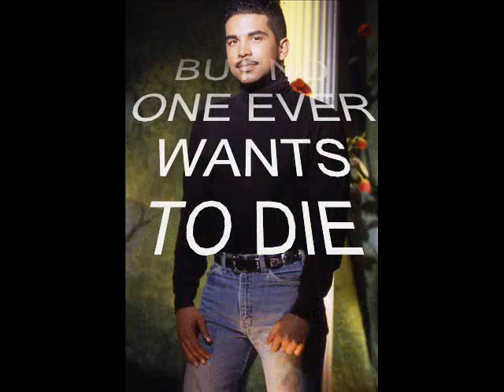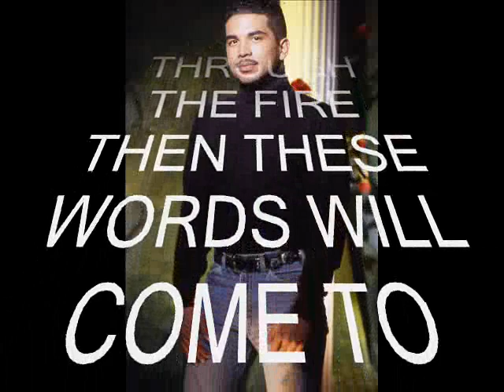CRUCIFIED BY LOVE - KENNY VAUGHAN AND THE ART OF LOVE.wmv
Crucified By Love - written, produced, and performed by Kenny Vaughan and The Art of Love
"The Revolution Lives!!"